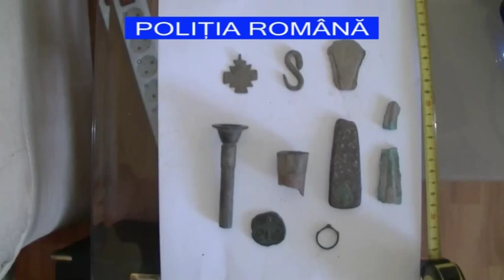ZiarulClujean.ro - Percheziții în Cluj și Bistrița. 500 de unelte arheologice au fost ridicate